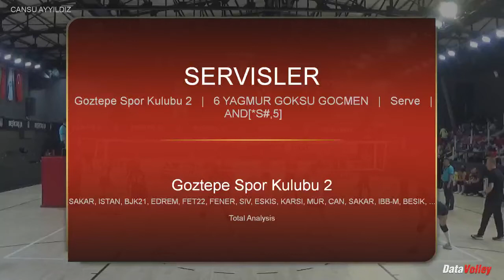Goksu gocmen 2021/22 highlight